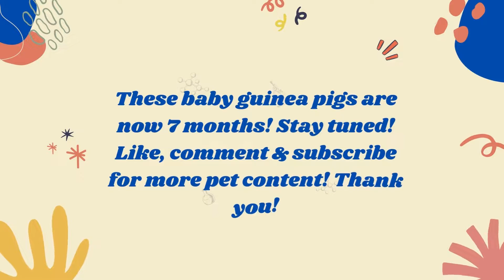1 week old guinea pigs are now 7 months! Guinea pig gave birth to 3 boys and 1 girl!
Guinea pig nurses babies to health.
They are now 7 months and extremely healthy.